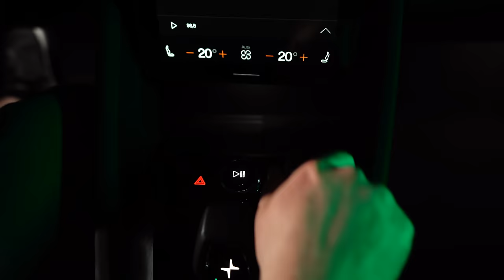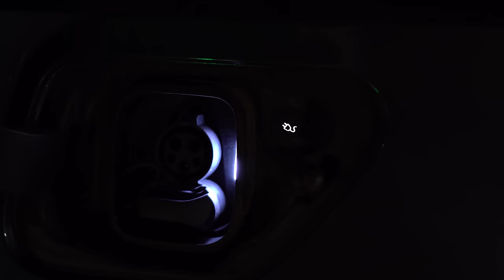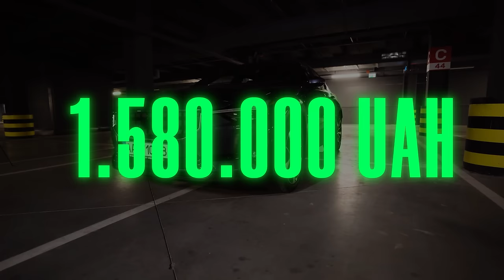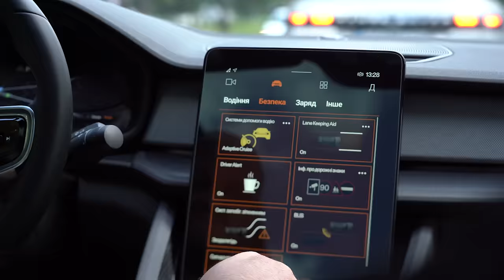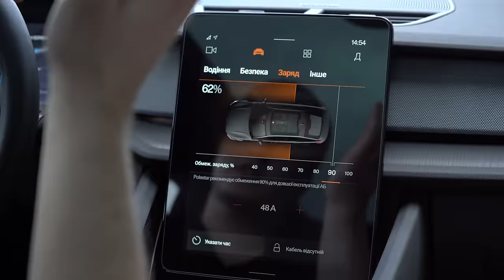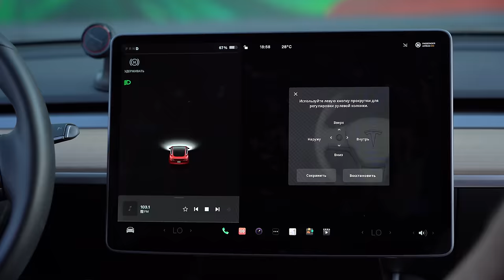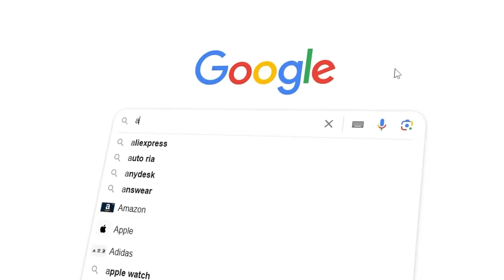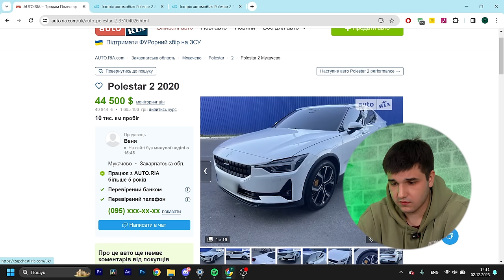Краще ніж ТЕСЛА..? Авто про ЯКЕ ТИ НЕ ЗНАВ | Огляд Polestar 2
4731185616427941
Mykola Taranukha

 Таймкоди:
00:00 - 01:34 - З чим ми сьогодні будемо розбиратись
01:34 - 05:25 - Огляд кузову Polestar, дизайн, платформа
05:25 - 10:34 - Чи все впорядку в салоні електрички?
10:34 - 11:11 - Ціни та комплектації електрокару
11:11 - 12:24 - Ємоції з кабіни водія від Polestar
12:24 - 14:14 - Про салон і консоль, та економію від електокару
14:14 - 16:49 - Останні нюанси перед завершенням тест-драйву
16:49 - 17:48 - Наскільки великий запас ходу
17:48 - 18:38 - Машина економить вам електроенергію
18:38 - 20:16 - Вирішили трохи розібрати Polestar
20:16 - 24:50 - Тест драйв Тесли для порівняння
24:50 - 30:17 - Поганяємо? Drag racing двух павербанків
30:17 - 36:14 - Який ринок на ці авто та аналоги
36:14 - 38:29 - Так майбутнє наступило чи ні? Що обераєте ви?